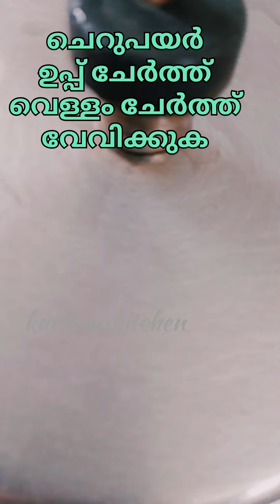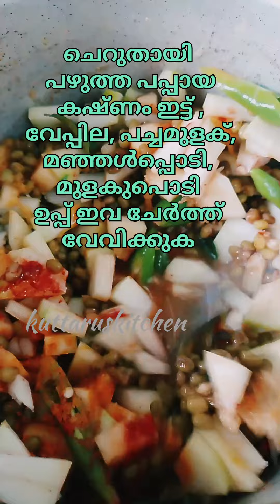ചെറുപയർ ഇങ്ങനെ വെച്ച് നോക്കി,20 k ചോദിച്ച കറി കൂട്ട് ✅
ചെറുപയർ കറി

*  തലേന്ന് കുതിർത്ത ചെറുപയർ വെള്ളം ഒഴിച്ച്, ഉപ്പ് ചേർത്ത് നല്ലപോലെ വേവിക്കുക

* പപ്പായ, വേപ്പില, പച്ചമുളക്, മഞ്ഞൾപ്പൊടി, മുളകുപൊടി ഇവ ചേർത്ത് വേവിക്കുക

* നാളികേരം, വെളുത്തുള്ളി, ചുവന്നുള്ളി, ജീരകം ഇവ വെളിച്ചെണ്ണയിൽ വറുത്തു എടുക്കുക

* വേവിച്ച പയറിലേക്ക് വറുത്ത നാളികേരത്തിന്റെ പകുതി അരച്ച് ചേർക്കുക

* ഇനി തിളപ്പിച്ചതിന് ശേഷം, ബാക്കി തേങ്ങ ചേർക്കുക

* വെളിച്ചെണ്ണയിൽ കടുകും മുളകും വേപ്പിലയും താളിച്ച് ചേർക്കുക

* കറി തയ്യാറായി